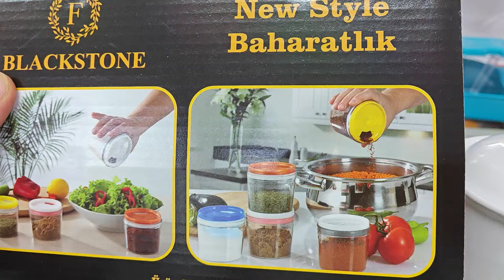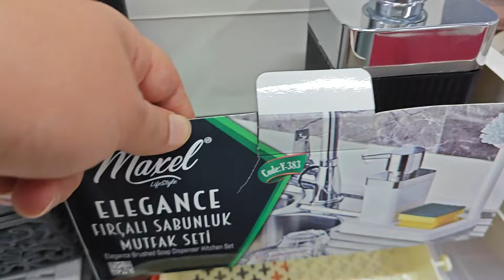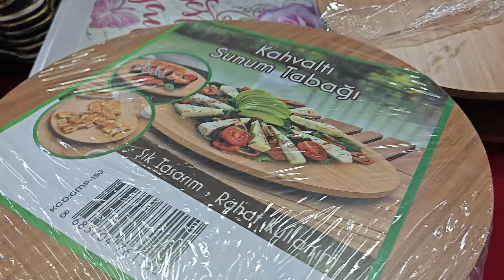BU FİYATLAR MUHTEŞEM 🤩keşfet